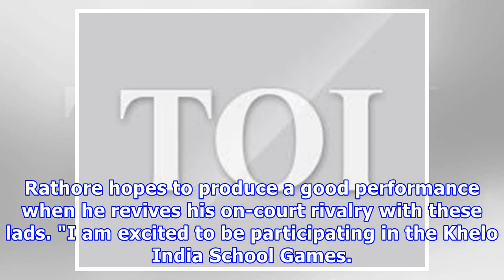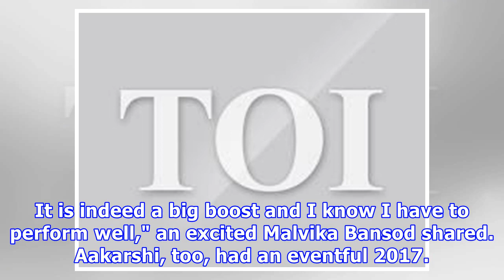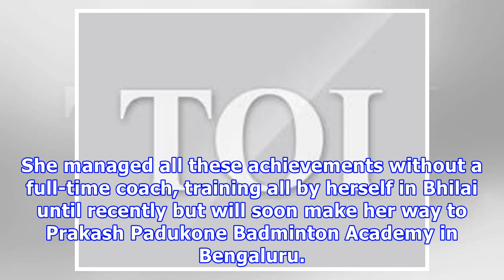Badminton's top seeds gear up for prestigious kisg titles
Dhruv Rawat and Amit Rathore, Malvika Bansod and Aakarshi Kashyap have been given top seeding in badminton singles draw in the inaugural Khelo India School Games here. PTI | Jan 29, 2018, 16:27 ISTMalvika Bansod. (TOI Photo) NEW DELHI: Dhruv Rawat and Amit Rathore, Malvika Bansod and Aakarshi Kashyap have been given top seeding in badminton singles draw in the inaugural Khelo India School Games here. It would be a treat to  the young guns compete in the badminton competition scheduled be held at...